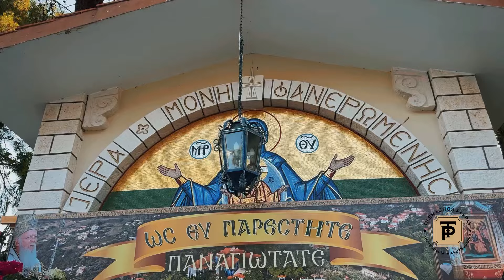Η Λευκάδα τιμά την Παναγία παρουσία του οικουμενικού πατριάρχου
Από χθες η Λευκάδα των Ποιητών, των λογίων και των απανταχού τέκνων της, φιλοξενεί στην αγκαλιά της τον ηγέτη της Ορθοδοξίας, τον Οικουμενικό Πατριάρχη Βαρθολομαίο.